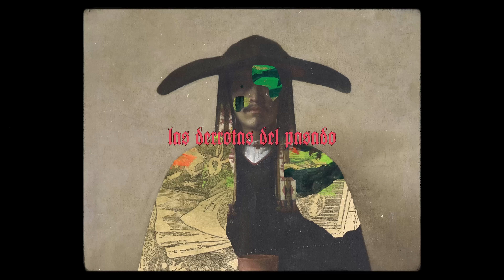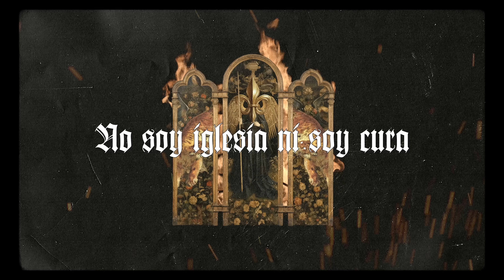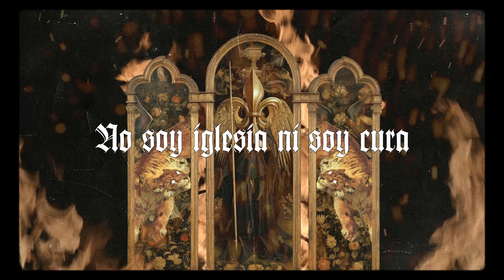El Taiger - La Ostia (Lyric Video)